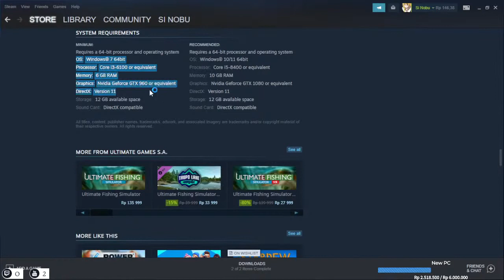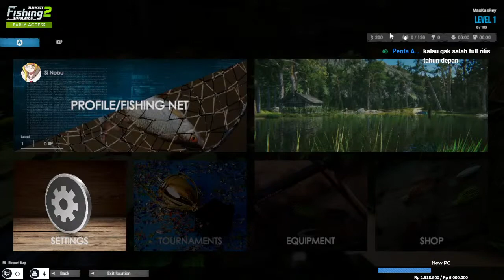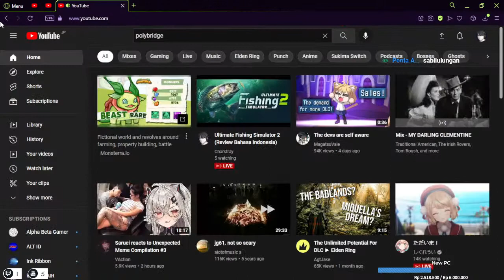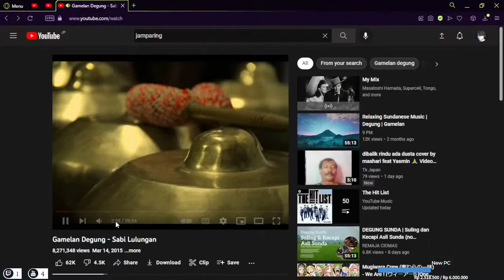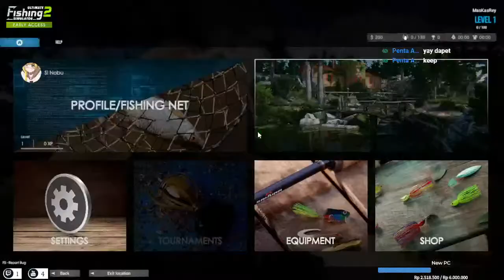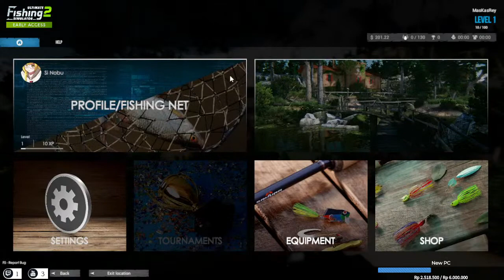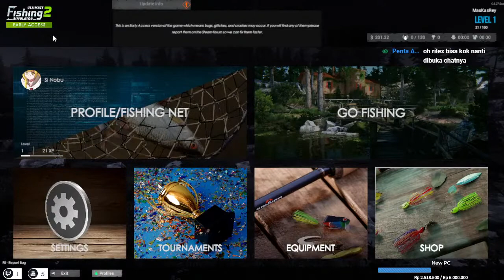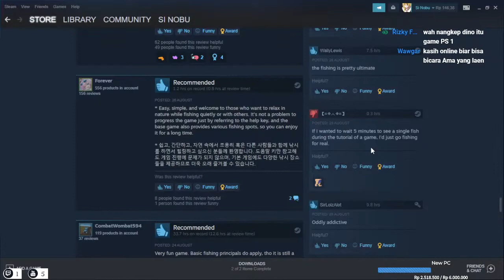Ultimate Fishing Simulator 2 (Review Bahasa Indonesia)